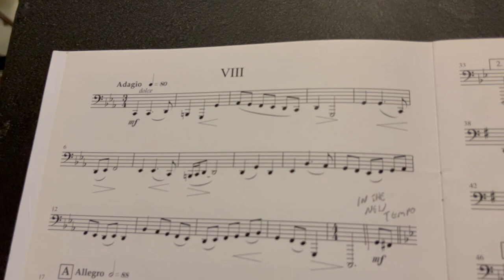Thalia Mara Hall — My Home Away from Home